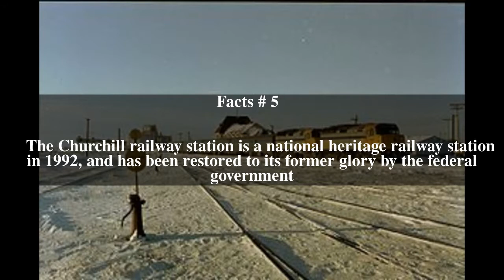Churchill railway station Top # 5 Facts